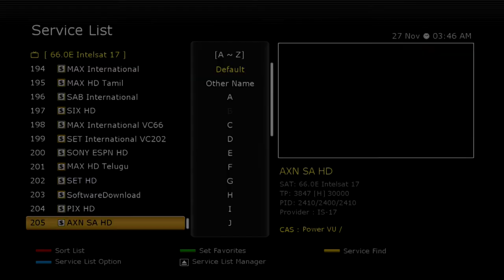Sony Pictures Networks HD Channels On Intelsat 17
Video Quality HD 1080p,Enjoy High Definition Experience Our SHF Videos Only.

Sony Pictures Networks India HD & SD Channels
Intelsat 17 at 66.0°East
Tp Frequency :
3845 H 30000
DVB-S2 8PSK 3/4
Encryption : PowerVu